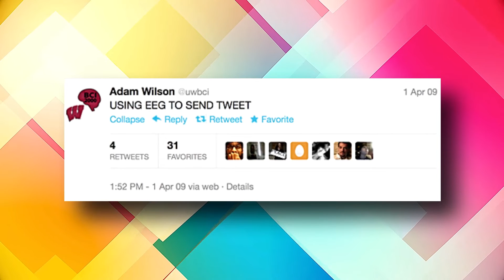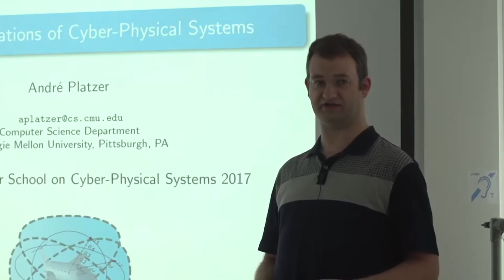Young Scientists You Should Look Out For..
Welcome back to Young And Cool, today on the channel we are going to check out the Young Scientists Who Are Changing the World. From infectious disease outbreaks to rising sea levels, there is no shortage of bad news. So it’s easy to forget there are incredible things happening right now in the world of science and technology, directed towards solving those very challenges. Around the globe, extraordinary scientists are committed to advancing the frontiers of knowledge so that we can live longer, healthier, and more just lives. They are explorers of the mind and body, the physical world, and the depths of the universe – they seek to answer and develop solutions that have the possibility to create a more sustainable, inclusive and equitable future. Here are 10 of the most exciting young scientists working in the world today.

Soren Hauberg. Current AI research focuses on improving performance, but this can come at the cost of obscuring a system’s inner workings; in effect, machines can make poor decisions that we cannot explain. Soren is developing algorithms that can establish why an intelligent system performs a given action, improving transparency, accountability and - crucially - our trust in the machines that are taking increasing numbers of decisions on our behalf. Fiona Beck. When energy is moved from one place - its source - to its destination - your house - a large part of it is lost. Fiona is converting light into other forms of energy to at the nano-scale to develop more efficient solar fuels and photodetection technologies with enhanced functionalities, one of which is to allow for more efficient storage and transport of energy from renewable resources. Finish this video to know more Young Scientists Who Are Changing the World.

Scientists Terrifying New Discoveries In Egypt Change Everythi